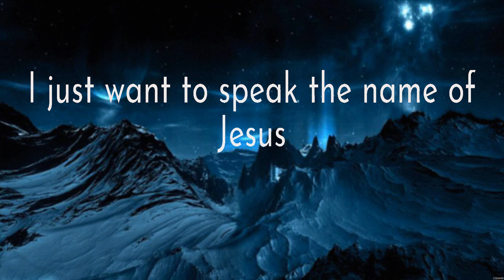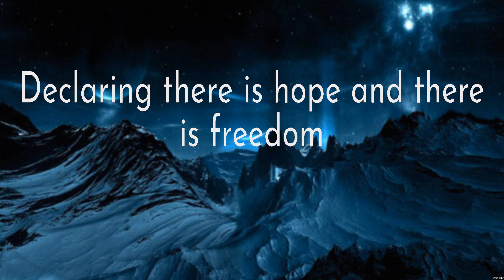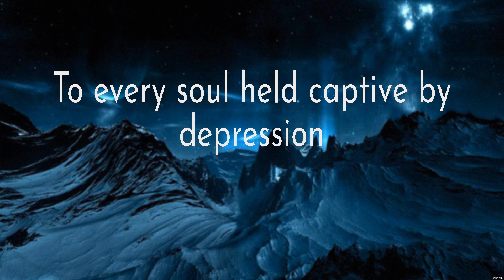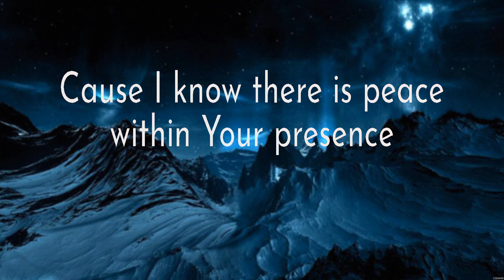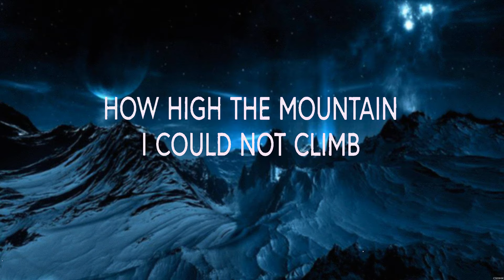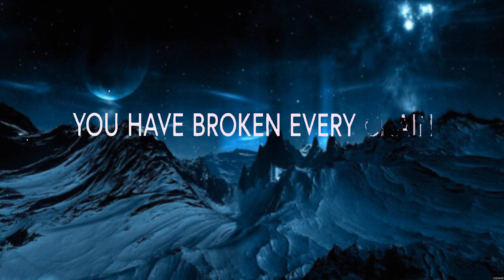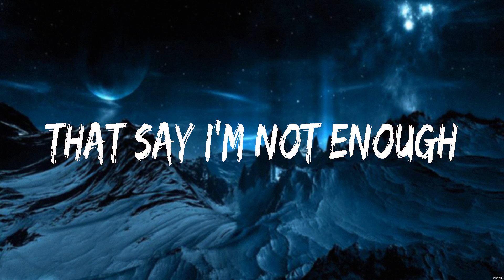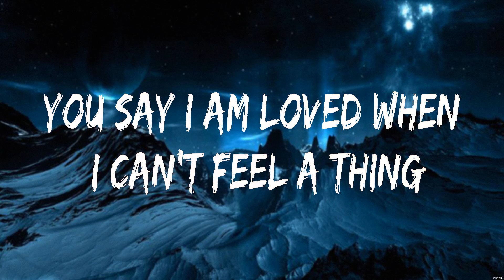Charity Gayle - I Speak Jesus (Lyrics) Charity Gayle, Phil Wickham, Lauren Daigle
1. Charity Gayle - I Speak Jesus
2. Charity Gayle - I Speak Jesus
3. Phil Wickham - Living Hope
4. Lauren Daigle - You Say